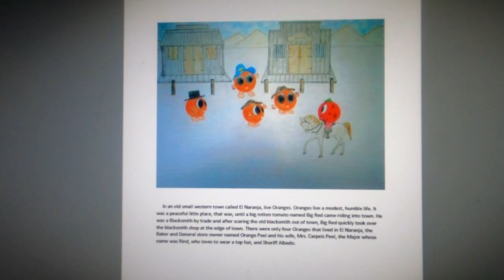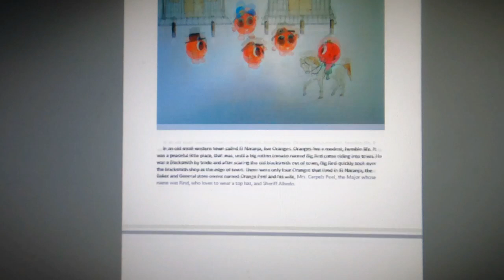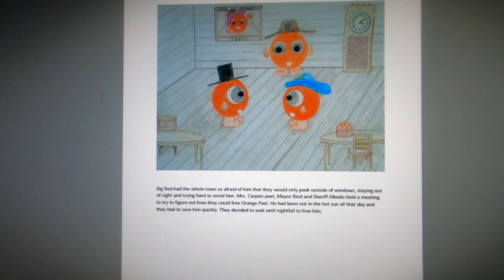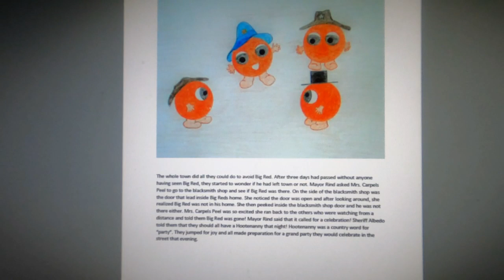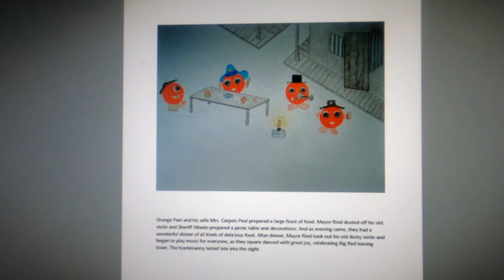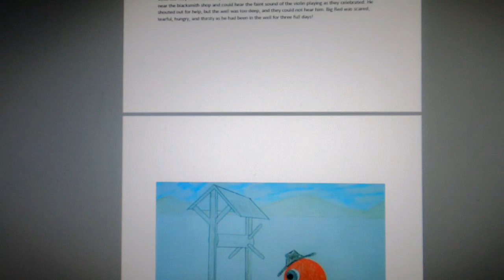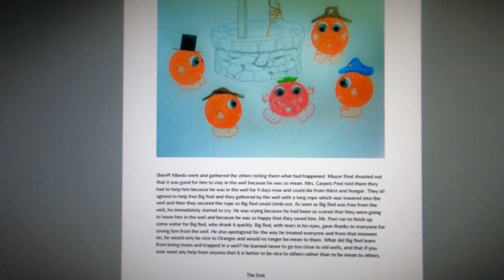Oranges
Children story